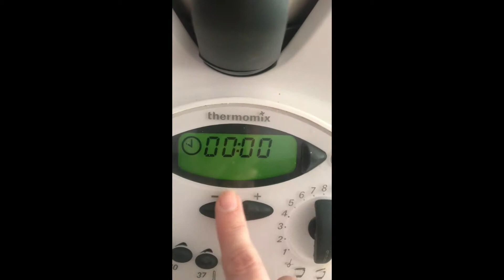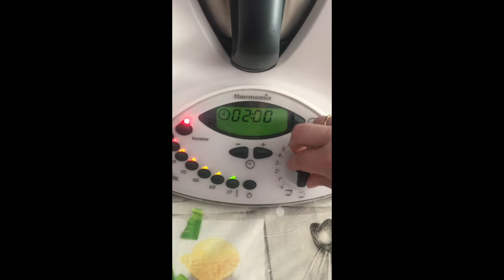🍓 Como hacer MERMELADA de FRESA casera SIN AZÚCAR en THERMOMIX 🍓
En el vídeo de hoy os enseño como hacer Mermelada de fresa casera sin azúcar en thermomix. Una mermelada de fresa más saludable que la que se compra en el supermercado.

Si quieres hacer esta mermelada de fresa casera vas a necesitar los siguientes ingredientes:

- 500g de fresas
- 1 manzana
- 1g de agar-agar
- stevia al gusto

Espero que os guste esta deliciosa mermelada de fresa.